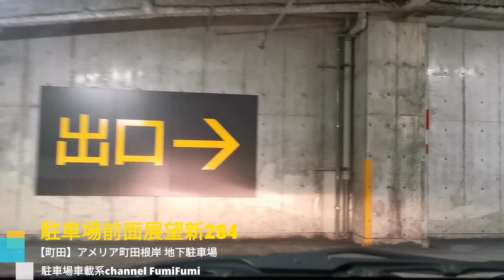【駐車場前面展望新284】◆0912 【町田】アメリア町田根岸店 地下駐車場(2020年10月撮影)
スーパー三和が運営する27の専門店が入った大型複合ショッピングセンター。曜日関わらず駐車料金は無料です。